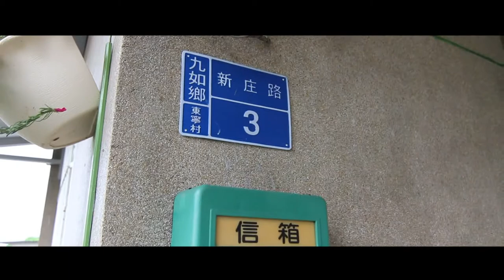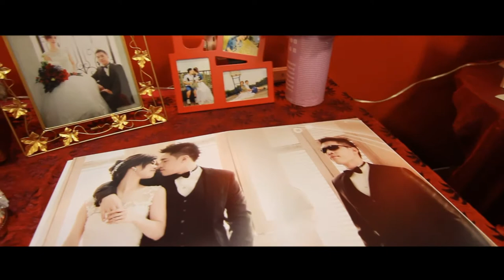2016.09.03 哲玄&伊靜 我們結婚了!!!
影片製作：BONIAN攝影工作室